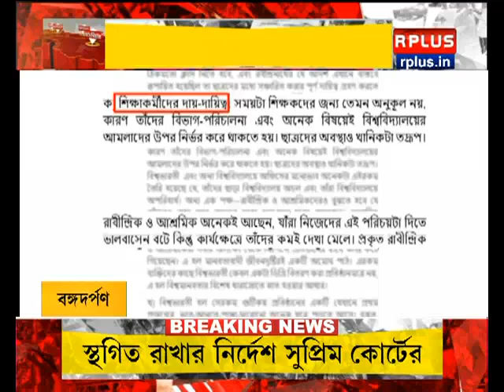বিশ্বভারতীতে বসন্ত বন্দনা । R Plus News